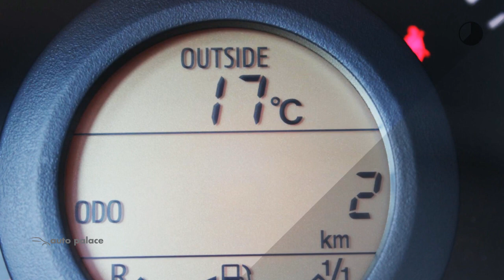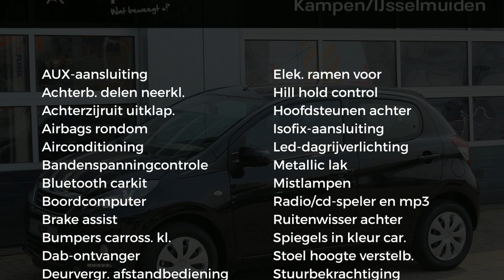Peugeot 108 1.0 e-VTi 72PK 5D ACTIVE|DAB+|LED DAGRIJVERLICHTING|AIRCO|AUX/USB|BLUETOOTH AUDIO